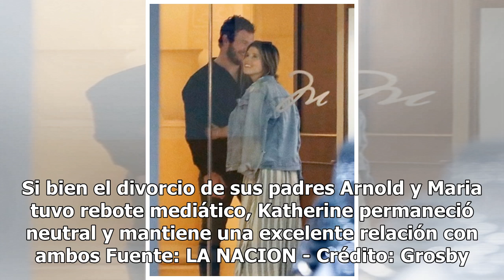Chris Pratt, novio de la hija de Arnold Schwarzenegger